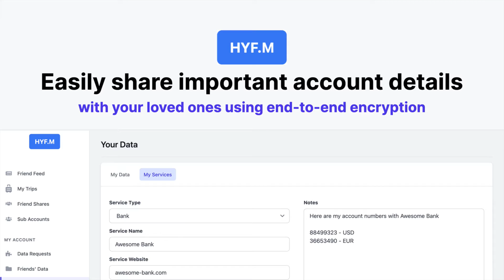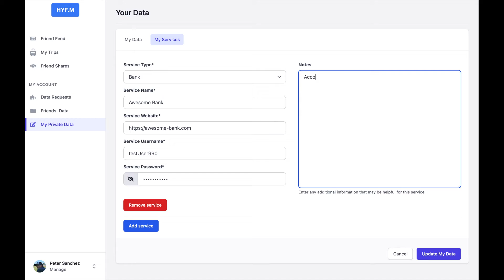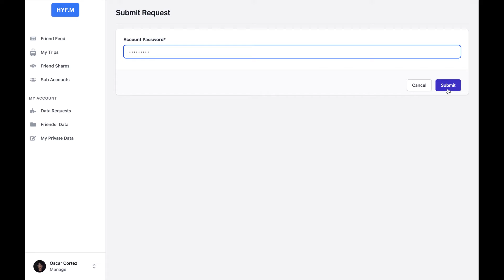College Football Talk feat. Zack McKinnell from the Blue Bloods Podcast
In this video we talk more about the college football season with Zach Mckinnell from the Blue Bloods Podcast. We discuss who is the best team in college football outside of Alabama, predictions for every conference winner, whats up with Nebraska football, Tim Tebow and much more. That conversation was great and you will enjoy it. You can check out the The Blue Bloods Podcast on Apple Podcast, Spotify, Anchor, Iheart Radio and wherever you get your podcast. You can also check out his podcast on Instagram and Twitter @the_bluebloods podcast.

Links to this episode:

 Promotional Link:

to get some amazing Amway products

No politics, no drama and no arguing. Just a guy talking about sports 24/7. A weekly podcast with JJ Peters.